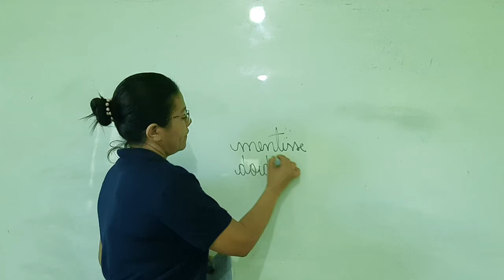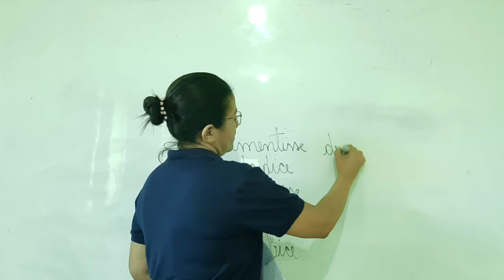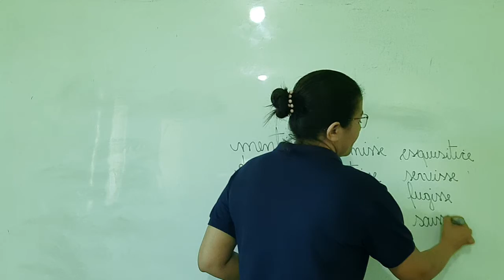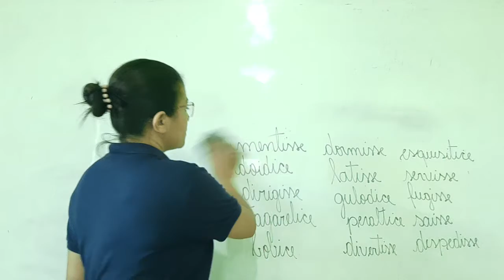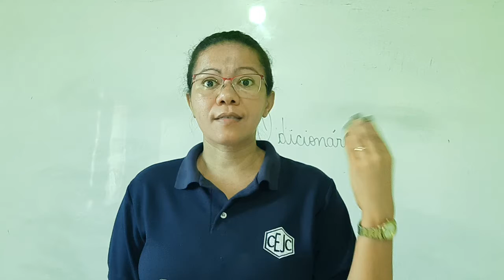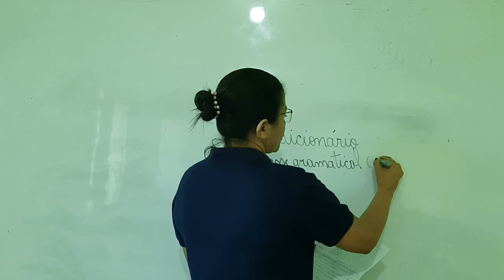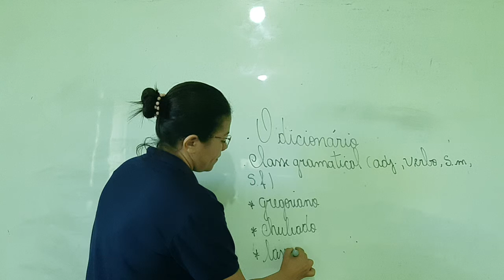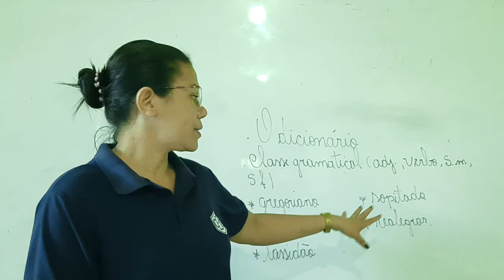5U S12 006 21-07 LUCIANA ORTOGRAFIA